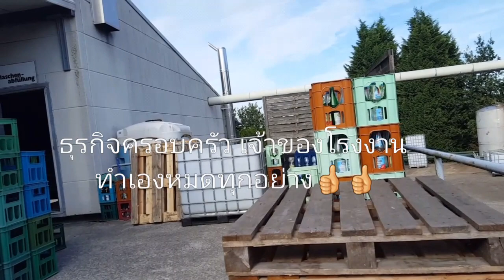เก็บแอปเปิ้ล ไปแรกน้ำผลไม้กัน.